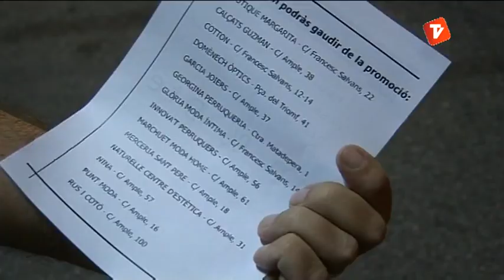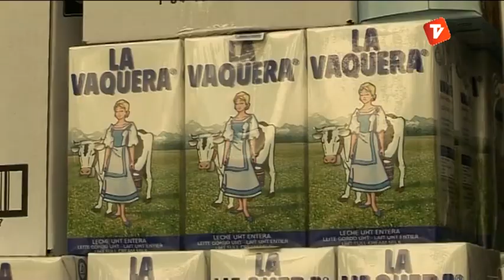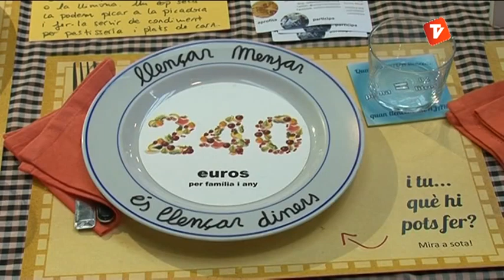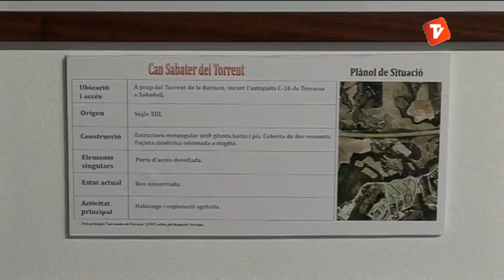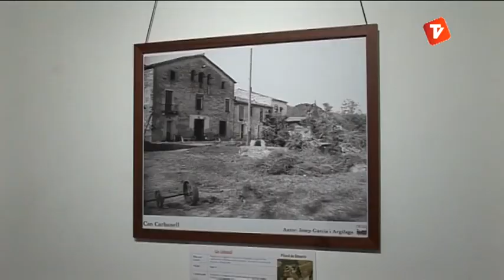Notícies Vespre de Canal Terrassa Vallès dilluns 21-10-2013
Notícies vespre de Canal Terrassa Vallès d'aquest dilluns 21 d'octubre de 2013, presentat per Òscar Pericas i Joan Gutiérrez.